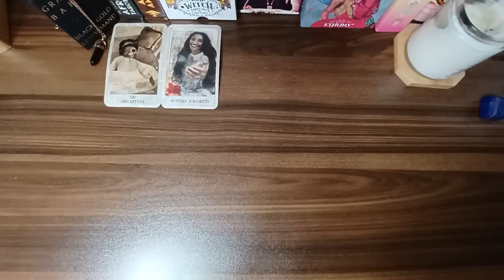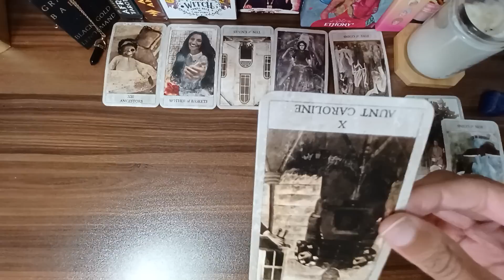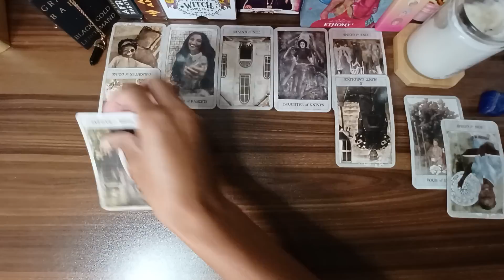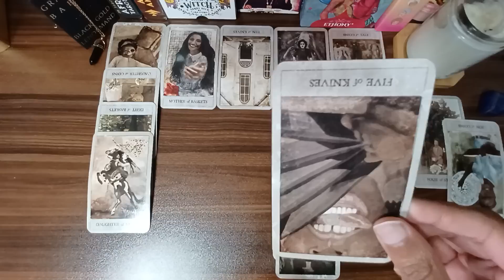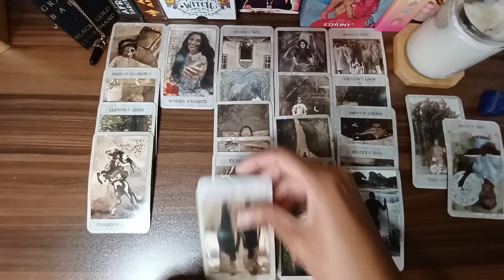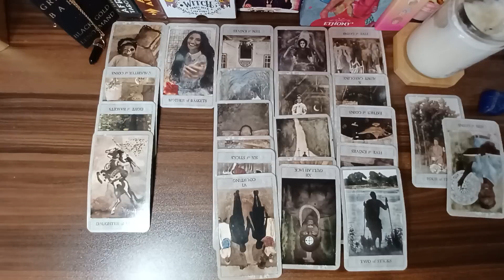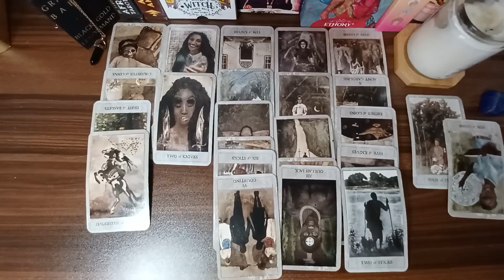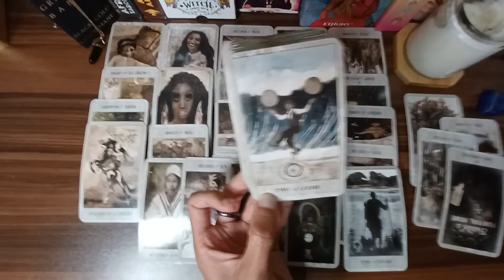♊ Gemini Ready for You to Receive Them | Clarity & New Beginnings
♊ Weekly tarot messages for Gemini sun, moon, rising, Venus and cross-watchers. Gemini horoscope and Gemini daily tarot messages for October 2021. Gemini love tarot messages for single and/or attached GEMINI folks & their partners.
October Gemini Tarot 2021.